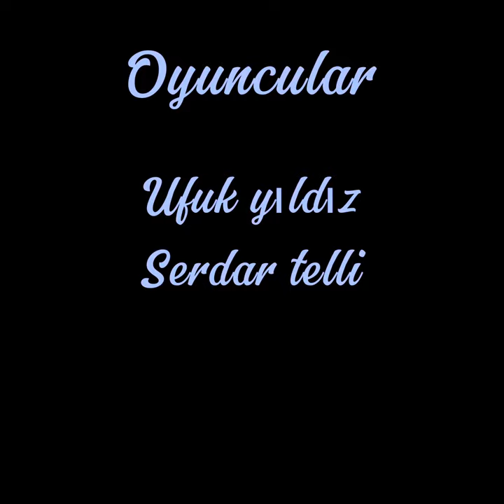ADRES DEĞİŞİKLİĞİ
yaşam tarzı eğlence komedi